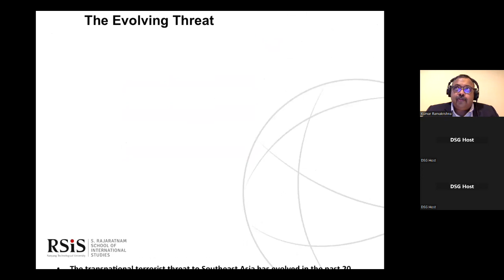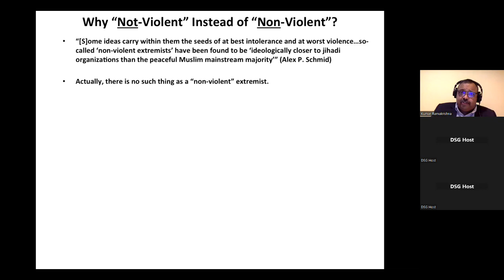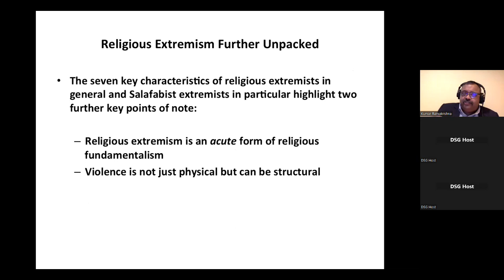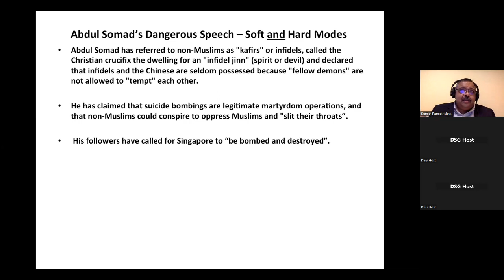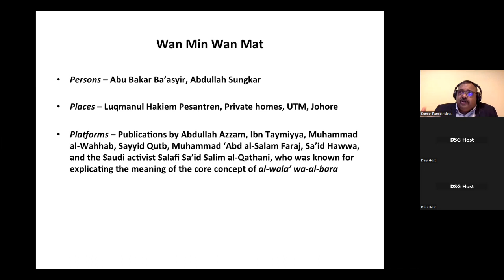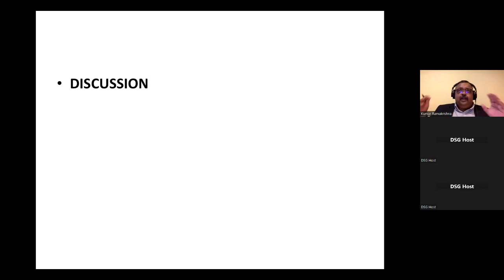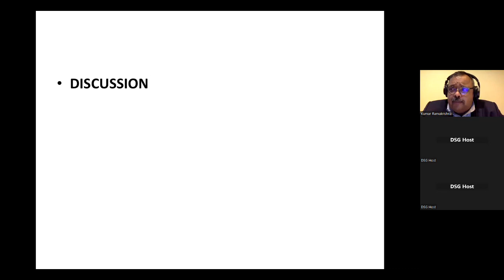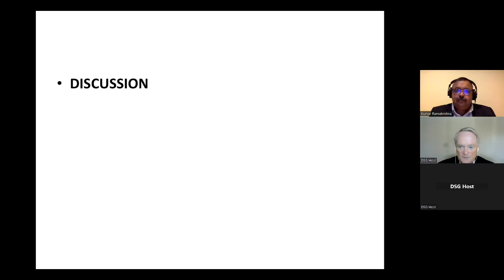GTTAC Speaker Series: "Extremist Islam: Recognition and Response in Southeast Asia"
Today's presenter, Kumar Ramakrishna, is Professor of National Security Studies, Provost’s Chair in National Security Studies, Dean of the S. Rajaratnam School of International Studies (RSIS), as well as Research Adviser to the International Centre for Political Violence and Terrorism Research, at RSIS.